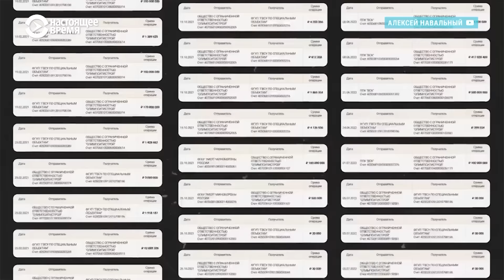Дело арестованного замминистра обороны РФ Тимура Иванова: что нужно знать о его фигурантах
Защита Тимура Иванова, заместителя министра обороны России, обжаловала его арест. Он проходит по делу о взятке в особо крупном размере. Что известно о других фигурантах этой коррупционной истории? Рассказывает корреспондент Настоящего Времени Тимофей Рожанский